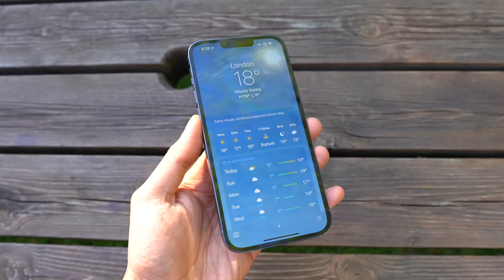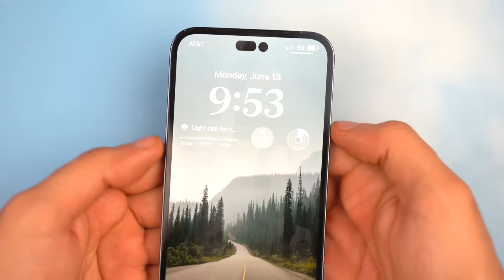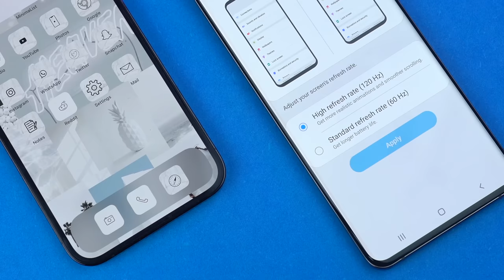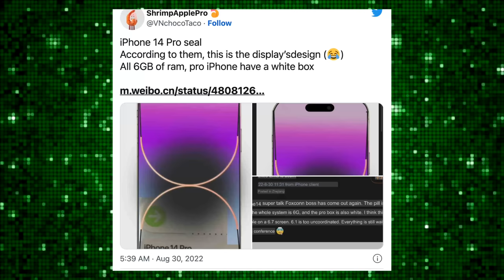iPhone 14 - YES, FINALLY IN ACTION!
iPhone 14 Pro & iPhone 14 Pro Max final news review.

Apple is preparing the iPhone 14 Pro Event on September 7th with a global in-store release on September 16th. iPhone Pro Max and iPhone 14 Pro to get a new ultra-wide camera. In addition to the new ultrawide module, the iPhone 14 Pro series is also expected to bring a 48MP primary camera that uses 4-in-1 pixel binning. The resulting images should offer more color-accurate shots and better low-light performance. The front cameras on both 14 Pro models will receive a big update with autofocus and a bright f/1.9 aperture.